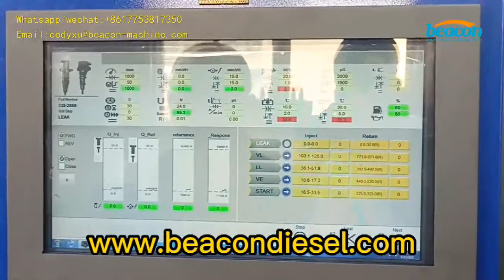auto repair tool CR1016 set Heui EUI EUP common rail injector pump diesel fuel test bench machines